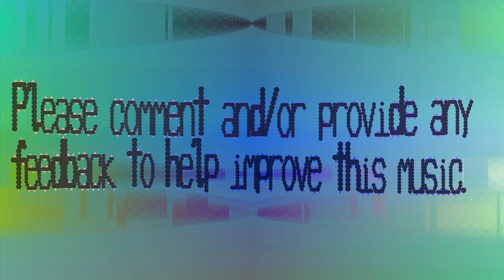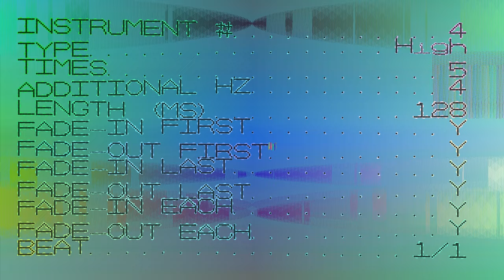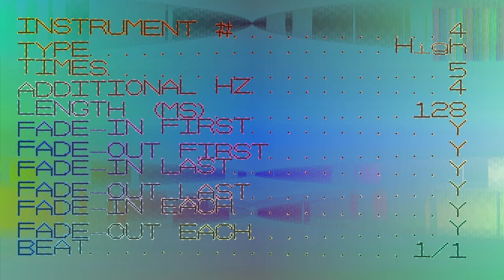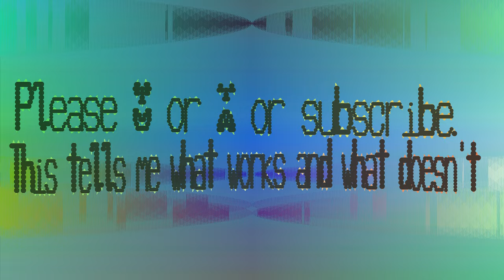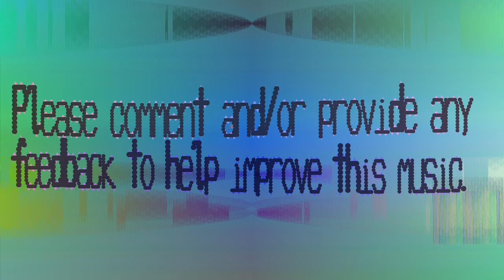Oddonomous Electronic Music - Ioploawauihr - 465 bpm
I had to fix a bug with the percussion, so while I was under the hood I made the instruments stand out more while they played.